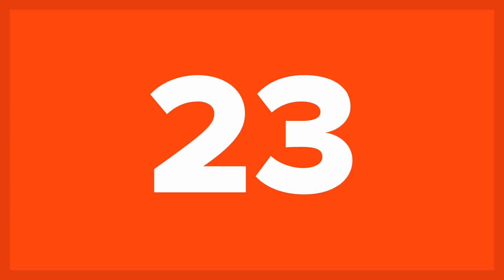25 Scariest Things On Earth You Probably Haven’t Realized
25 Scariest Things On Earth You Probably Haven’t Realized | List25

By now you probably know that the world is a much scarier place than you thought it was when you were a kid. We all start out seeing things through rose colored glasses and this changes rapidly as we age. Depending on how introspective you are, you may or may not have ever considered today's topic regarding the scariest things on Earth.

For those of you who like to spend time lost in your thoughts, we are almost sure that you have already asked yourselves, "what is the scariest thing in the world?" Questions like this go right along with "what is the worst way to die?" or "what is the most painful experience you could possibly ever have?" While these aren't exactly uplifting questions, and they certainly won't help you sleep at night, they can be interesting in a very twisted kind of way.

For those of you who have never given this any thought, that's good. You are probably better off for it. Feel free, however, to continue reading so that you can find out exactly what you're not missing. Or at least you can shake up your mundane day a little bit. So let's get to it, these are 25 Scariest Things On Earth You Probably Haven't Realized.

Elephant's foot
Hogweed
Australia
Locked-in Syndrome
Alzheimer's Disease
Nuclear warheads
Rabies
Organ harvesting
Parasites
Condition 1 weather in Antarctica
Asteroids
Dimethylmercury
Supervolcanoes
The deep sea
Ice Crevasses
Power
Giant Squids
The suicide plant
Amoebas that eat your brain
Vampire fish
Time
Fatal Familial Insomnia
Delta P
Resistance to antibiotics
Aneurysms

Outro Links:
25 Curious Halloween Facts You May Not Know:
25 Terrifying Objects That Are Genuinely Linked To Freaky Paranormal Events: